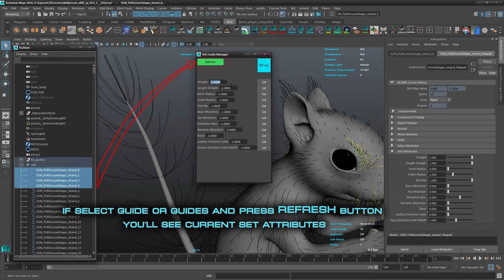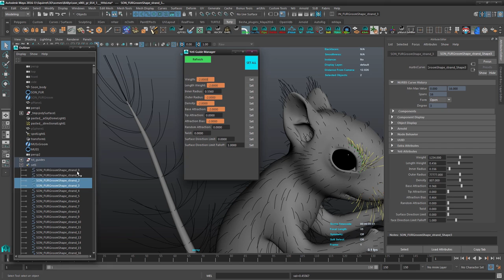Script for quick set Yeti guides Attributes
yetiGuideAtrr - script for quick set Yeti guides attributes for Yeti groomers who hard work with grooming using a lot Yeti guides many times modify attributes ;)

in Maya- copy the contents of the script and paste it into the MEL tab or create a button on the shelf